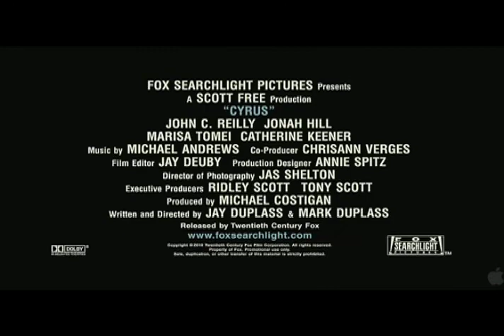Cyrus - Exclusive: Marisa Tomei Interview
We go for a one-on-one exclusive interview with actress Marisa Tomei to talk about her role in Cyrus.